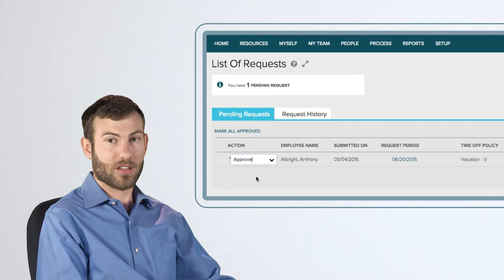Requesting time off with ADP Workforce Now©